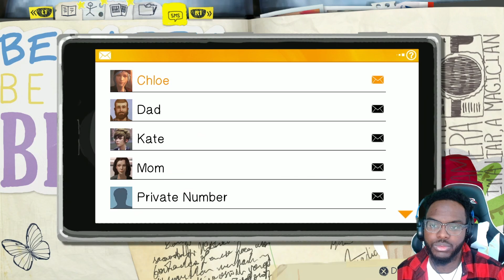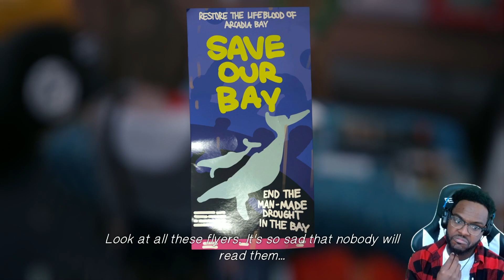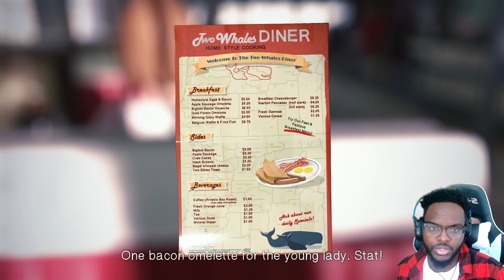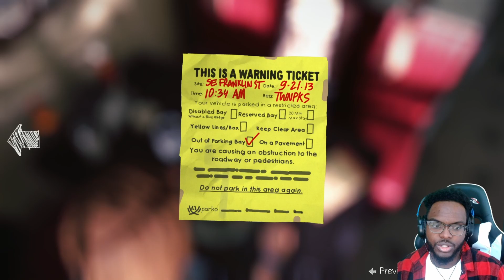TWO WHALES DINER! - LIFE IS STRANGE EPISODE 2 PART 2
Let's test these powers out, but first FOOD! Be sure to follow all social media platforms below to stay updated!